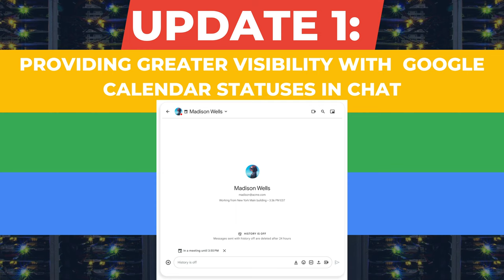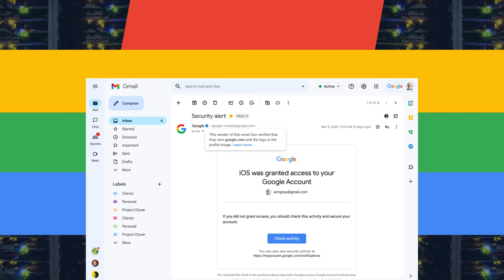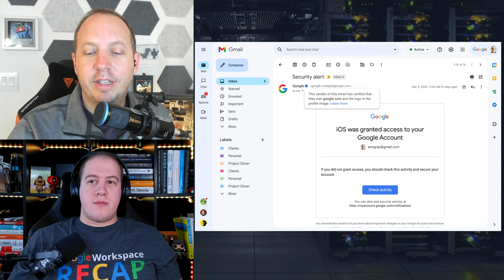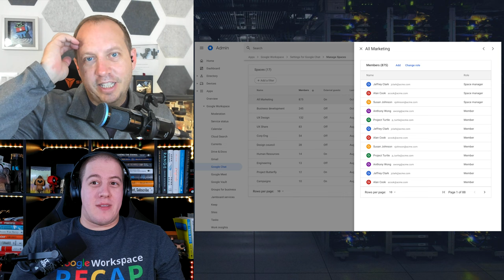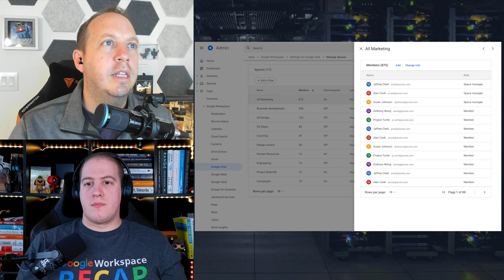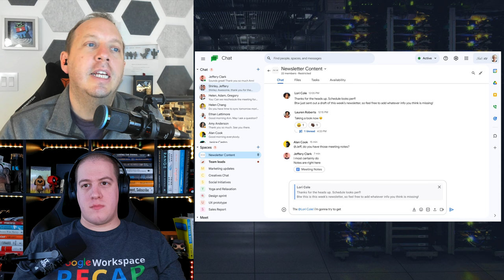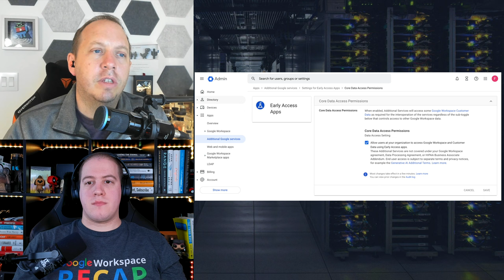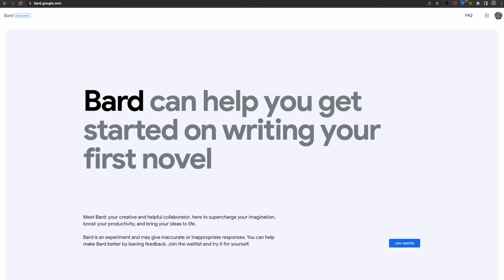Manage Spaces from the Admin Panel FINALLY! Quote Messages in Chat, Turn on Bard Access in Admin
I am told there will be some interesting announcements for us Workspace Admins at Google IO which starts this week. We will of course be covering them all for you in next weeks episode if you would rather hear us talk about it.

🥳 Don’t miss our SaaS focused show SaaS Showdown!

We just released Season 3 Episode 5 SaaS Secrets Revealed! What You Should Actually Be Paying For SaaS Products and Why

💡 Silent Releases

Copy link option in Chat for Drive files

🚨 Published Releases

Providing greater visibility with additional Google Calendar statuses in Google Chat

Other News

Google brings Gmail and Docs generative AI to 10x more Trusted Testers

Workspace Recap is the only show dedicated to and discussing all of the changes happening in Google Workspace on a weekly basis, as well as how all these changes affect our users and our businesses. Google Workspace is innovating at a breakneck pace, making it difficult to keep up and keep track. Join us each week as we discuss What’s New in Google Workspace, Upcoming Google Workspace releases, and answer your questions.

tabGeeks Resources
🦸‍♀️ Continue the conversation over in our Slack community!

🧑‍💻🙋‍♂️ Need more help? Hire us to lend our expertise to your organization today by checking out our managed services offerings TABServices

✉️ Want weekly updates from the TABGeeks Network including top tech news, job openings, and more in your inbox?